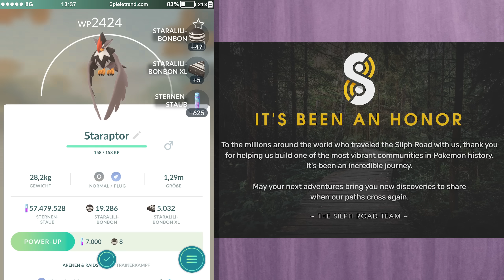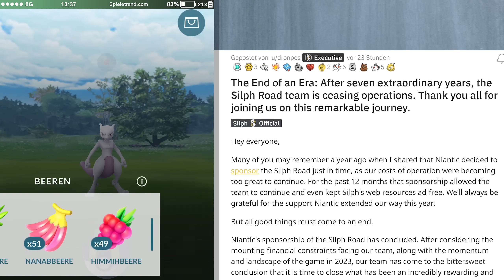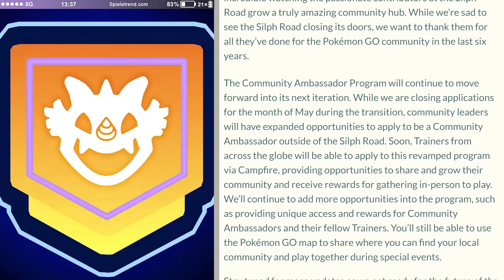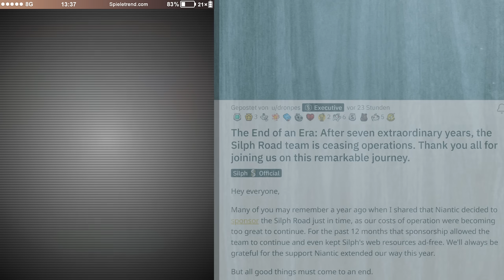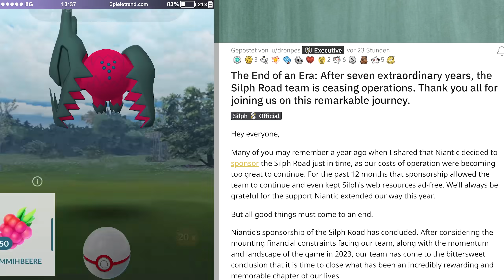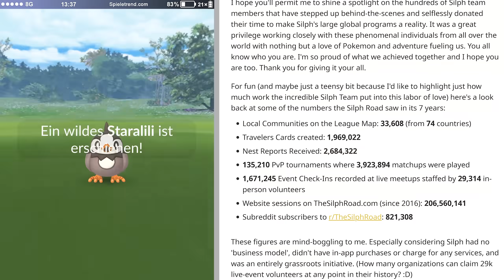Das Ende einer Ära in Pokémon GO (nicht ich)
► Das Ende einer Ära | Pokémon GO Folge 2183